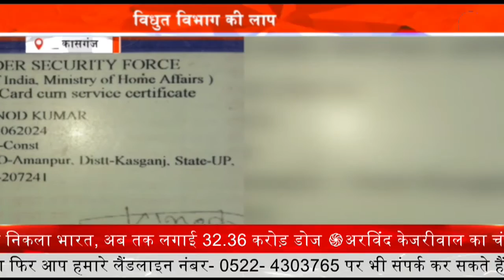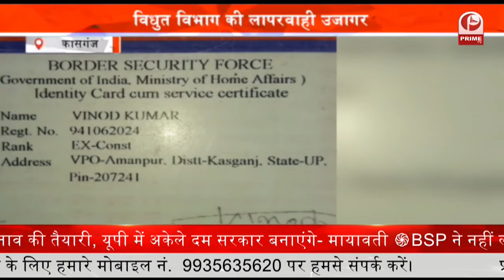BSP Supremo Mayawati ने की प्रेस कॉन्फ्रेंस में BJP पर जमकर बोला हमला || Prime Tv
बहुजन समाज पार्टी की सुप्रीमो मायावती ने सोमवार को प्रेस कॉन्फ्रेंस करके बड़ा ऐलान किया है... इसमें कहा गया है कि BSP जिला पंचायत अध्यक्ष का चुनाव नहीं लड़ेगी... इसके पीछे की वजह भी मायावती ने बताई... उन्होंने पार्टी नेताओं से विधानसभा चुनाव की तैयारी करने को कहा है... साथ ही साथ यहां मायावती ने भारतीय जनता पार्टी पर जमकर हमला बोला है... मायावती ने कहा कि बीजेपी समाजवादी पार्टी वाली गलतियों को दोहरा रही है... मायावती ने कहा कि इससे लोकतंत्र की जड़ें भी कमजोर हो रही हैं... प्रेस कॉन्फ्रेंस में मायावती ने विधानसभा चुनाव के लिए तैयार अपना नारा भी बताया.